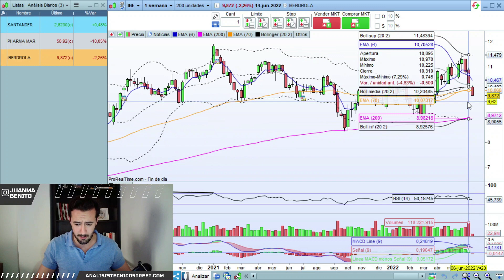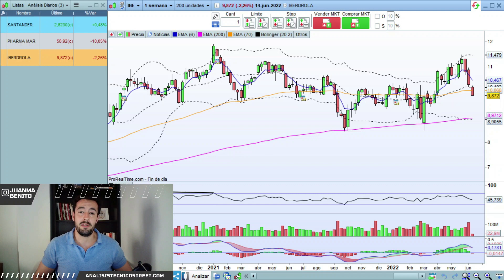Análisis Técnico de Acciones: Banco Santander, PharmaMar y Iberdrola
👨🏻‍💻 Iberdrola:Ojo, Confirma la divergencia❗️ PharmaMar: Se derrumba en el gráfico. Ahora qué❓ Banco Santander: Se salva de las caídas de hoy. Soporte estable❓

0:00 Banco Santander: Se salva de las caídas de hoy. ¿Soporte estable?
3:58 PharmaMar: Se derrumba en el gráfico. ¿Ahora qué?
5:27 Iberdrola: Ojo, Confirma la divergencia